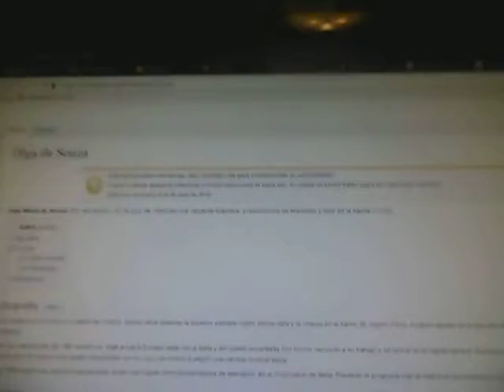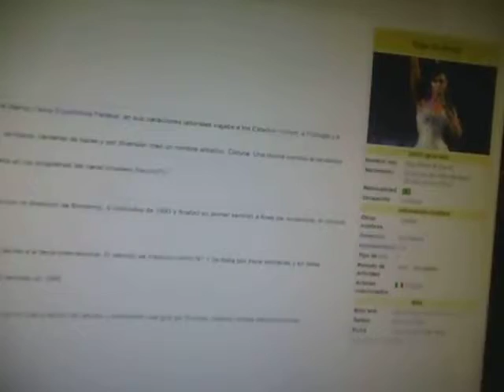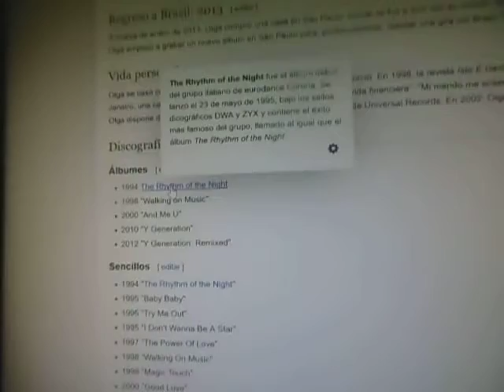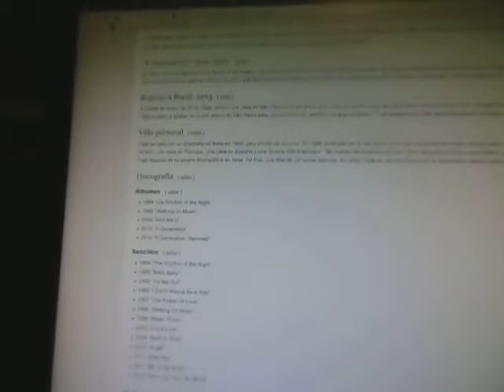Olga de Souza compie 50 anni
Olga María de Souza (Río de Janeiro, 16 luglio 1968) è una cantante brasiliana. (fonte: Wikipedia)

Olga de Souza è conosciuta in Italia grazie al gruppo Corona.

So poco su Olga de Souza, però mi piace molto «La playa del Sol», che potrebbe essere confusa con l'omonima canzone di Estrella.